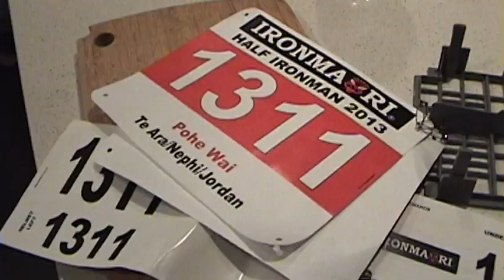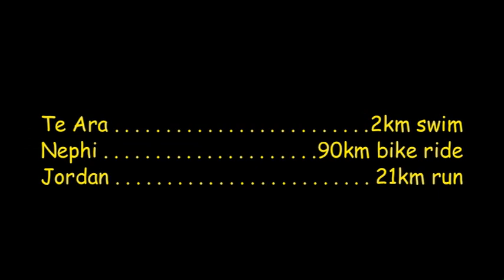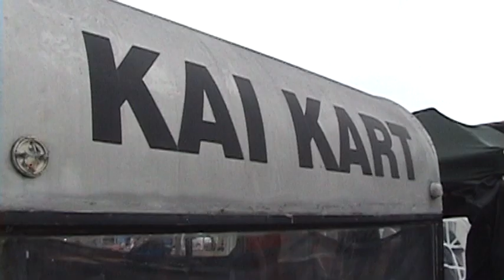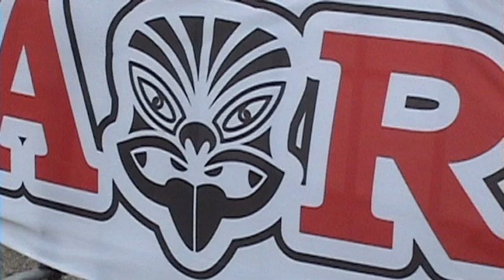Iron Maori Napier 2014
Follow one whanau as they compete in Iron Maori Napier 2014.